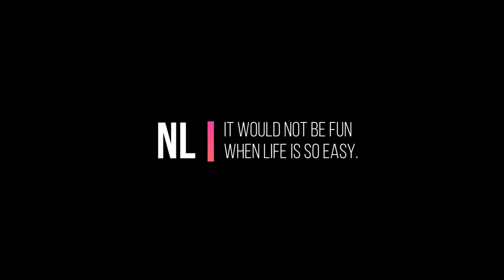実は外来魚よりも恐ろしいプレデターは国内被害 数億円規模 🔥 新米エリアトラウト経営者の葛藤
全国の水産、内水面で、数億円規模の被害がでている河鵜、海鵜問題、
一時は、絶滅の危機に瀕したやつらは、保護されていらい、莫大な数になっている。特に鮎や虹鱒の被害は尋常ではない。
抜粋した参考文献と映像をぜひ見てほしい。

できることから始めよう！ - Let'sカワウ対策

仕野備ジャパン・オンラインショップ

▼NLF釣りガイドも承ります▼
ローカルが案内する信州のシークレットポイント！
ルアー、テンカラ、フライフィッシングに合わせた
入渓の少ないポイントへご案内いたします。
プライベートガイド4時間～ワンデイアテンドまで
メールでポイント案内など
▼NLのコンテンツリスト

■NLエヌエルー長野編ー
長野県木曽郡開田高原に暮らすANDIが配信。
薪ストーブ、薪割り、渓流釣り、アウトドア、森の生活、旅日記など、つながれない暮らしぶりを発信しています。

私ANDIは東京生活約20年の後、突然信州に移住、もともと出身が岐阜であるため、山には慣れているものの、いまだに苦労の連続。春夏秋冬を通して森にまつわるストーリーやアイデアをコンテンツにしています。少しでも皆さんのお役に立てたり、こんなところもあるんだなー的に見ていただければありがたいです。